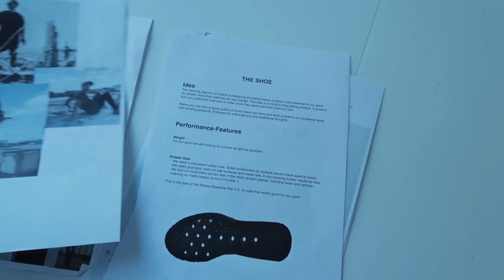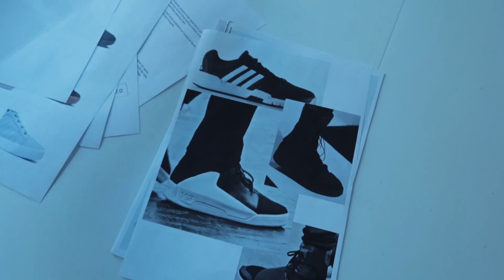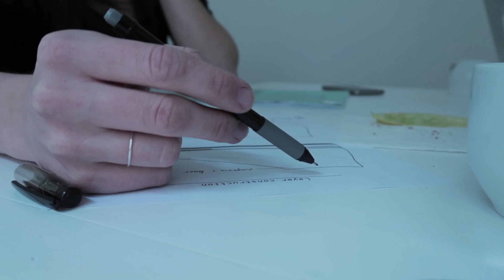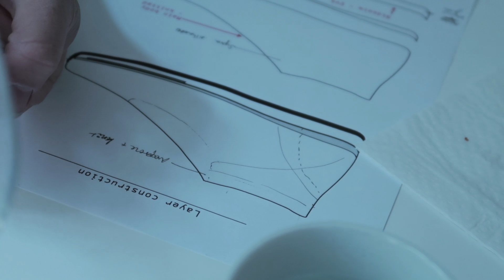Making our own shoe - FIRST SKETCHES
Born 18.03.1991. Do the math for me, please.

I was born and raised in Frankfurt, Germany. Grew up speaking German to my Mum and English to my Dad.

I do not have a permanent adress. I live out of my suitcase and travel constantly.

When did you start Freerunning?

What do you use for Color Correction?
A plugin called Magic Bullet Film and Magic Bullet Looks.

What shoes do you wear for Freerunning?
Currently Adidas Essential Star 2.0

What settings do you use on your GoPro?
For POV - 1080P Superview
For non POV - turn off Superview
50 FPS
lowlight off
spotmeter off
Protune on
White balance - Native
GoPro color
ISO 3200
Sharpness low - so I can control it in color correction, if you don't do color correction leave it at medium